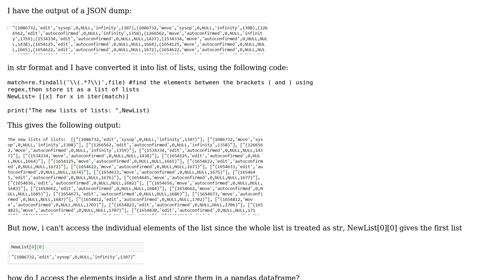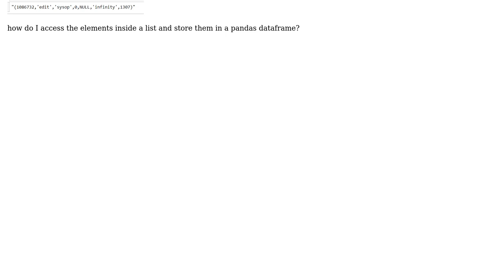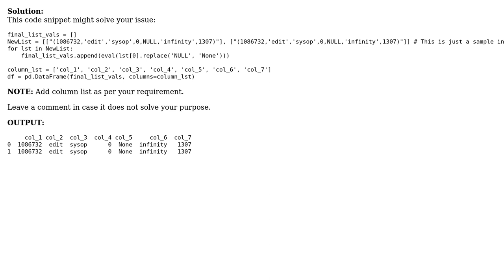How do I convert the output of a JSON Dump to a format where I can access the individual...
How do I convert the output of a JSON Dump to a format where I can access the individual elements, and convert it to a datframe?

With thanks & praise to God, and with thanks to the many people who have made this project possible! | Content (except music & images) licensed under CC BY-SA | Music | Images & others | With thanks to user tghyyy user Piyush Sambhi and the Stack Exchange Network Trademarks are property of their respective owners. You are responsible for your own actions.